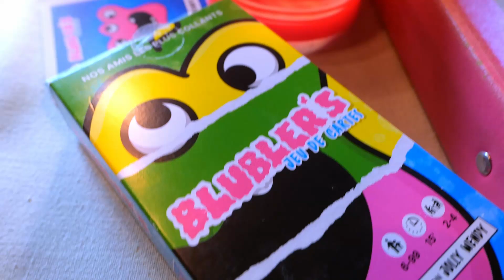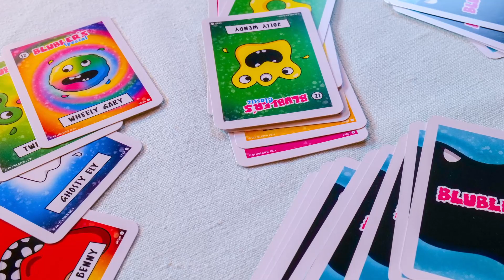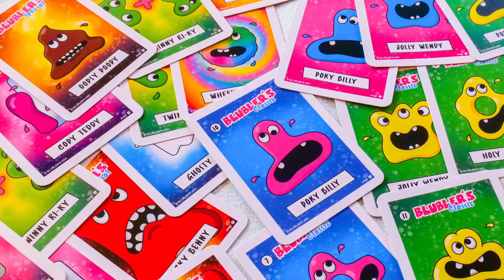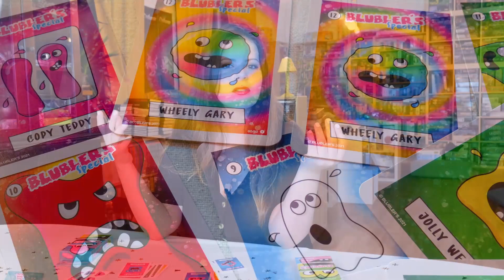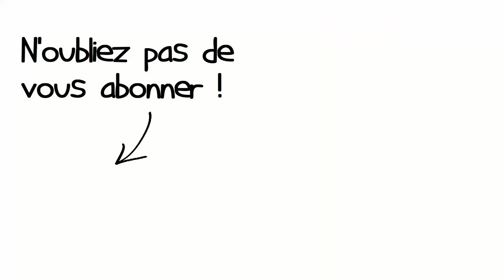[EN BREF] Blubler's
🗝️Sur la table🗝️
 Le jeu de société Blubler's est un jeu d'ambiance, de rapidité et de dextérité ! Quand deux Blubler's identiques en forme ou couleur se superposent, il vous faudra "splasher" sur la pile de cartes défaussées pour toutes les remporter.
Deux versions du jeu existent déjà : Widy Larry et Jolly Wendy.
🙋🏽 Mon Tipeee pour soutenir mon travail !
Vous pouvez acheter la super musique de mon générique ici et découvrir le travail d'Ultrasyd par là même.
         📲Des réactions sur le vif, des news, sur l'actualité du jeu de société
         📚Des articles plus détaillés, des sélections des meilleurs jeux de société, les tops plutôt que les flops